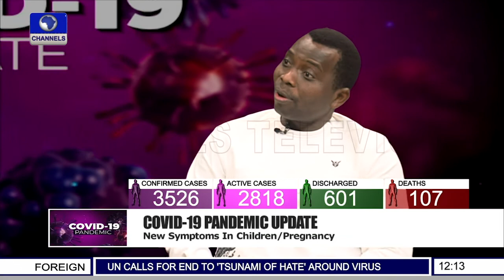Accessing Isolation Centres And Safety/Test Kits